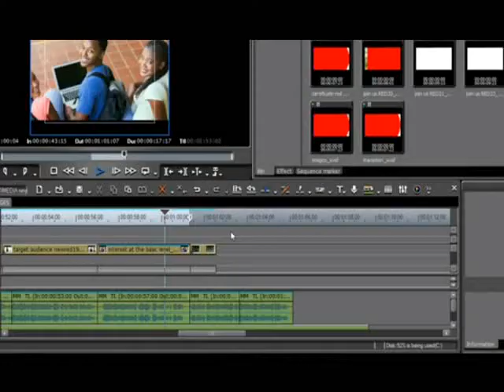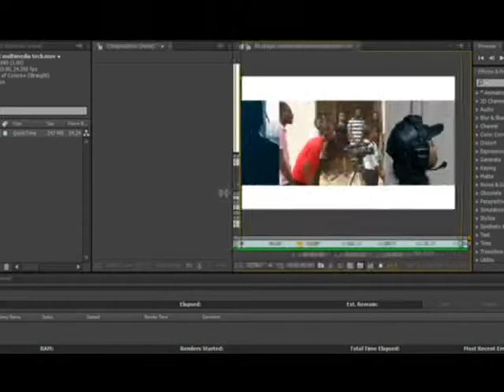Certificate in Multimedia Training Programme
A two weeks course with hands-on training in multimedia principles and techniques